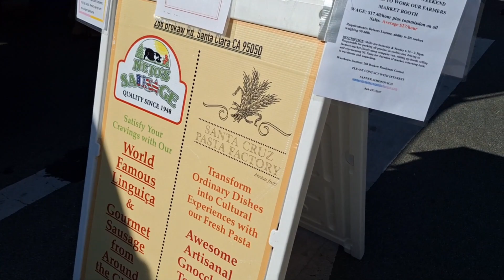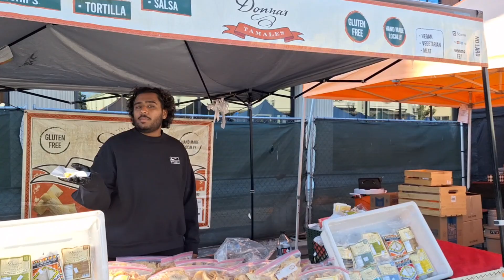अमेरिका का किसान बाज़ार | AMERICA KA KISAAN BAAZAAR | A BLOG BY ANIL PANDEY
FarmersMarket Fresh SmallBusiness , The Sunnyvale Farmers' Market is a weekly farmers' market held in Sunnyvale, California. It is open year-round, rain or shine, from 9am to 1pm on Saturday

anil.Pandey